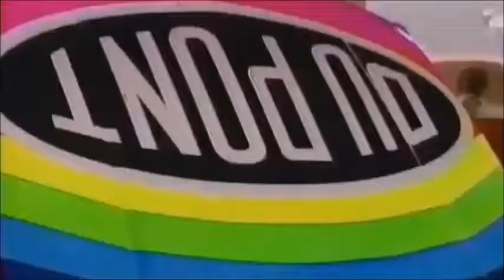Jeff Gordon 1993 Year in Review Episode 10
Jeff Gordon 1993 Year in Review

At 5:29 Cecil Gordon, a member of Dale Earnhardt's pit crew, works on the left rear of the car at Martinsville.  Cecil was the longest driver of the #24 prior to Jeff Gordon, no relation.  Cecil drove his own #24 Ford, Mercury, Chevrolet, Oldsmobile, Buick and Pontiacs in 372 races from 1970 to 1983 with a best finish of 2nd.  He also let other drivers race his #24 in select races during this period, such as D.K. Ulrich, Lake Speed, Jimmy Hensley, Lennie Pond, J.D. McDuffie and Morgan Shepherd who had a best finish of 6th.

Jeff's crew put on what appear to be an unusual goldish type of wheel during his last pit stop at Charlotte (29:16).  Also at Charlotte, drivers carried a Charlotte Police patch in their cars (watch the in car cameras beginning at 19:15 and you will see the patch in various places).  The patch was out of memory for Officers Anthony Nobles and John Burnette, who were killed in the line of duty five days earlier while investigating a suspicious vehicle in Charlotte.

Neil Bonnett and Mike Joy, announcing the Rockingham race for TNN, joke around at 30:34 about the speed of hitting the wall at Daytona.  Bonnett died in a 1994 Daytona 500 practice crash less than four months later.  At 35:28 is Brad Noffsinger, spotter for Darrell Waltrip.  In 1990 fellow driver Noffsinger assisted Jeff with winning the USAC National Midget Series at Ascot Park.

0:14  Martinsville
5:51  North Wilkesboro
13:56  Charlotte Qualifying (Pole)
14:07  Charlotte
29:43  Rockingham